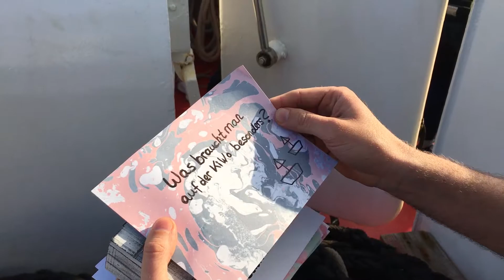Schatzsuche auf der Thor Heyerdahl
Piraten hisst die Segel! Es geht auf eine Schatzsuche auf der Thor Heyerdahl. Fhews hat sich nicht lumpen lassen und einen echten Piratenschatz an Deck versteckt. Ob Kapitän Christian Haehl ihn wohl findet?